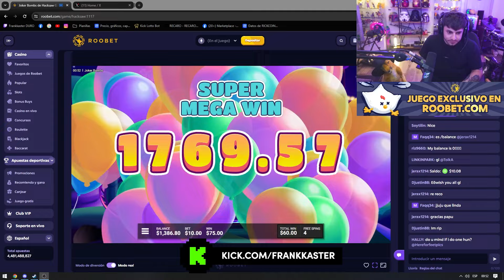NUEVA ETAPA *NOS VAMOS TODOS A KICK* | FRANKKASTER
▼ Redes ▼
➜Tema de outro: Toda toda - Pikeno e Menor